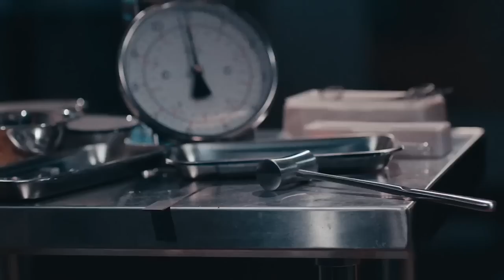Terrifier 2 first kill